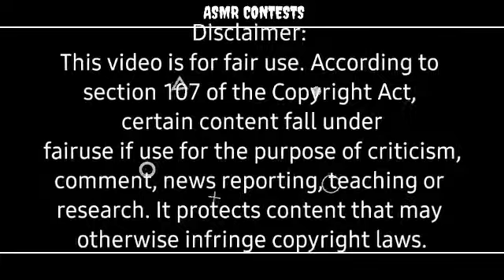Most Viewed cheesy corn dog eating show | ASMR Mukbang compilation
Chinese Mukbang:🍜 ASMR Eating Show 😱​

Delicious videos to watch at 8pm 🤤: ​​

Link to the creators out below 😆